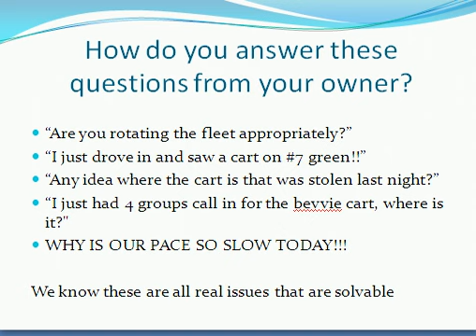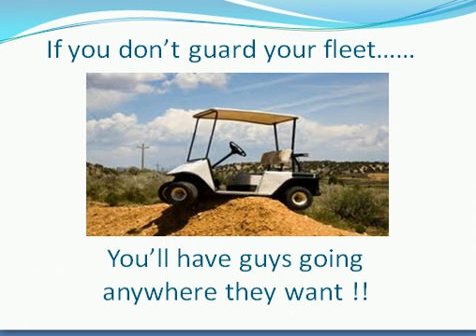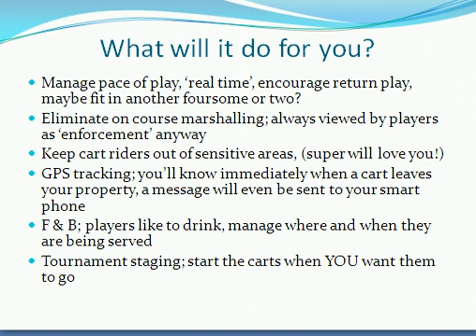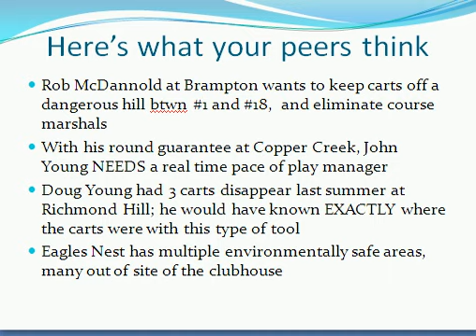OPGA Fleet Management offer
- An exclusive offer for the OPGA for real time cart tracking and fleet management